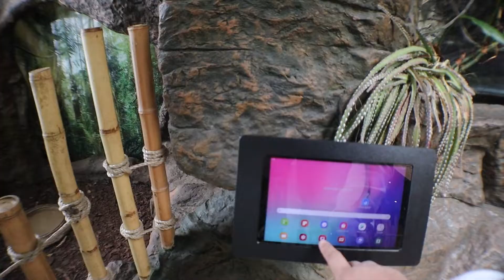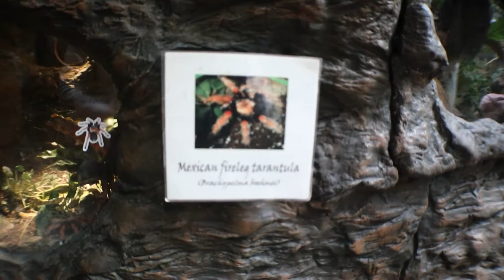SEEING SHARKS UP CLOSE (No Teeth?)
This is a trip to the Aquarium in Texas! I hope you enjoy, I will be posting a lot this summer and hope to grow along with everyone:)